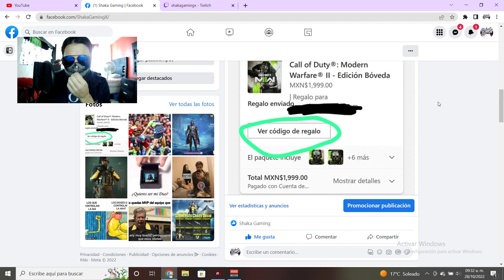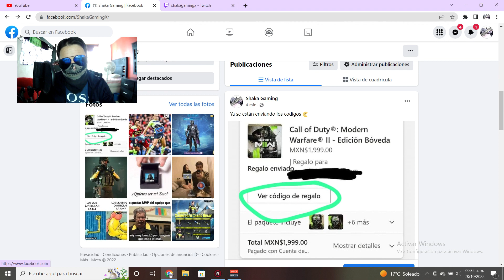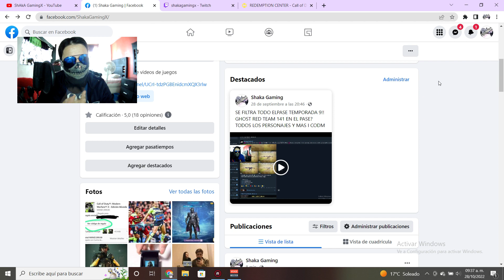YA ESTAN LLEGANDO LOS CODIGOS DE GHOST RED TEAM!! COMO CANJEARLO HOY ENTRA YA!! I COD MOBILE